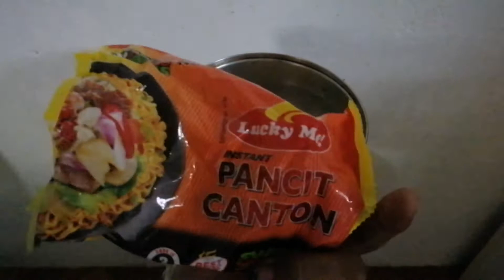(OFF TOPIC) Good vibes muna habang home quarantine.. Perpektong Pancit! (Just for fun)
This video is just for fun. To my foreign subscribers this video is only a comedy type video and not related to my usual videos like DIY or unboxing stuff.. Hope you understand. Thanks!